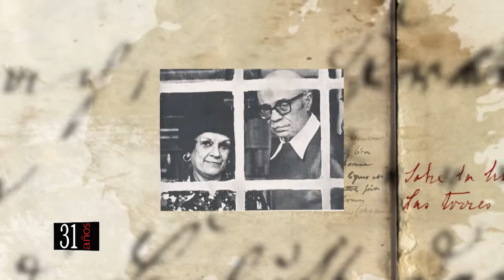Mario Sabato en Los siete locos